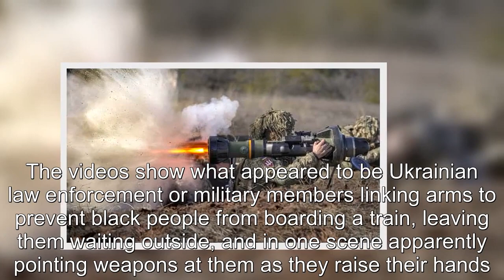WATCH: Black People Physically Blocked From Boarding Trains In Ukraine